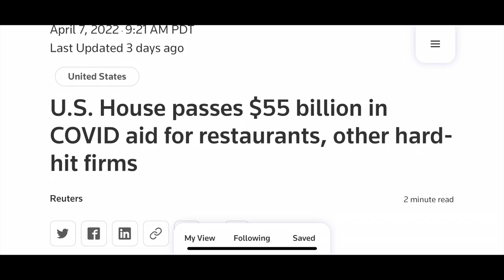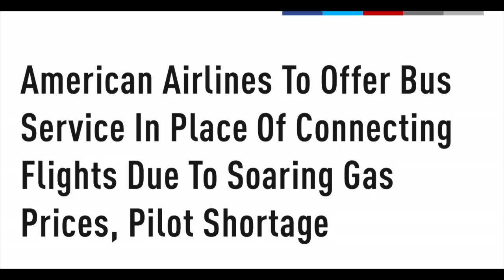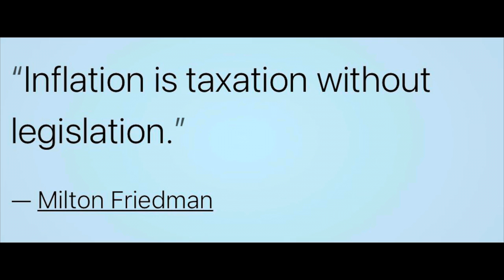American “Airlines” charters Buses for connecting Flights.